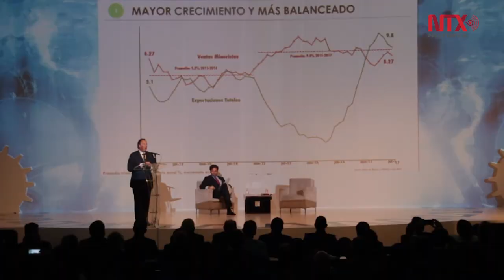Manejo de finanzas públicas será responsable y coherente Meade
Al participar en la Reunión Anual de Industriales, con la conferencia “Grandes Reformas: Estabilidad al Crecimiento”, el Secretario de Hacienda señaló que la presente administración seguirá impulsando las reformas estructurales para que continúe el crecimiento y el empleo.